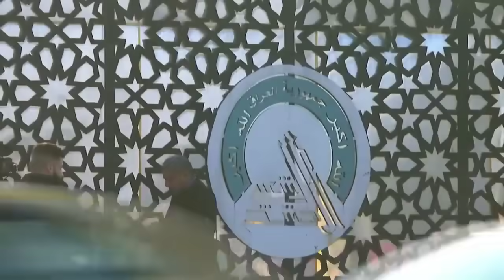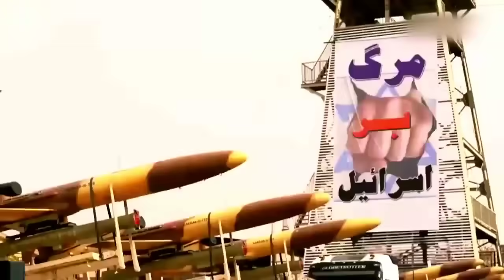War News Gaza से Iraq तक ख़ूनी जंग America Biden Iran Latest News Trending News18Urdu